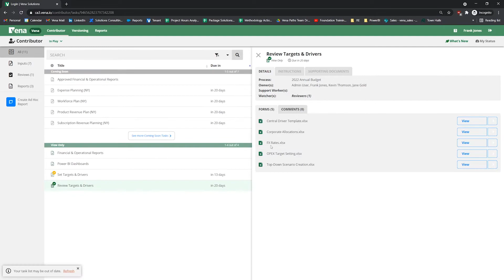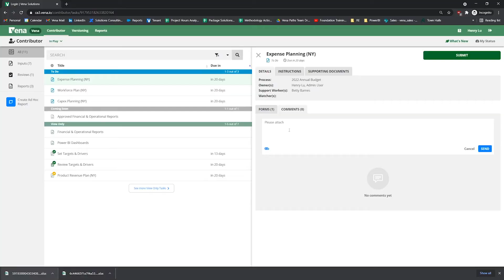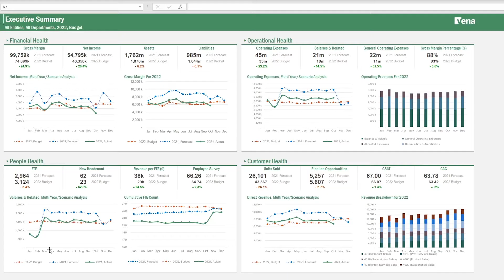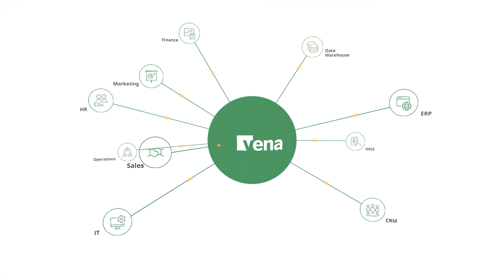Vena for Budgeting in 3 Minutes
Budgeting season can be stressful for the Finance Team. Now you can have a complete, secure, and collaborative planning solution straight from your existing Excel platform.